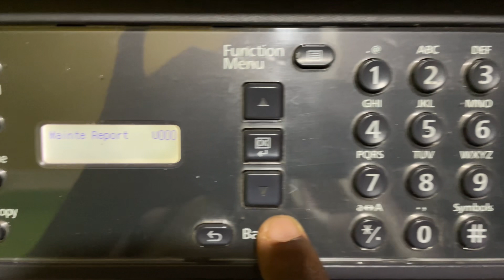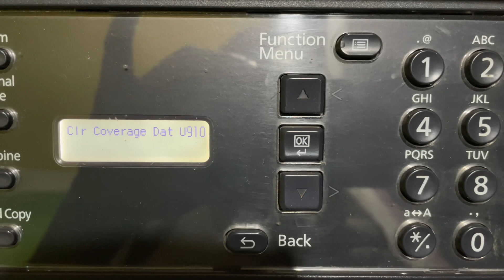Clr Coverage dat | Code U910 Kaise kare | Kyocera Taskalfa 1800 Printer | Xerox Machine